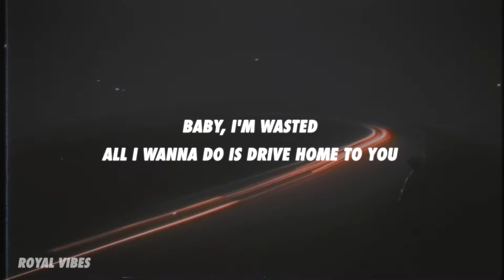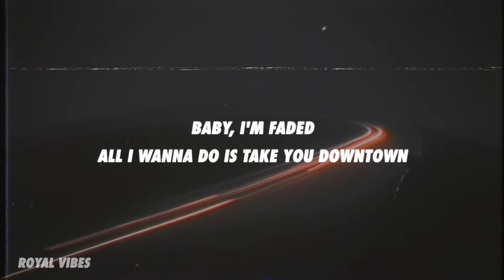VISERLE - Faded (Lyrics)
[Verse]
Baby, I'm wasted
All I wanna do is drive home to you
Baby, I'm faded
All I wanna do is take you downtown
Baby, I'm wasted
Baby, I'm faded
Baby...

[Bridge]
Baby, I'm wasted

[Verse]
Baby, I'm wasted
Baby, I'm faded
Baby, I'm wasted
Baby, I'm faded
Baby...